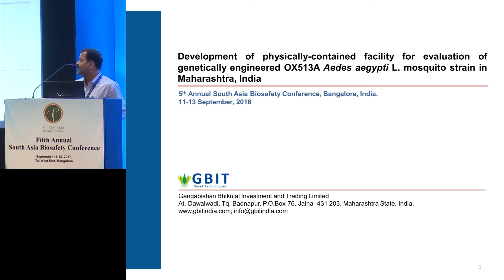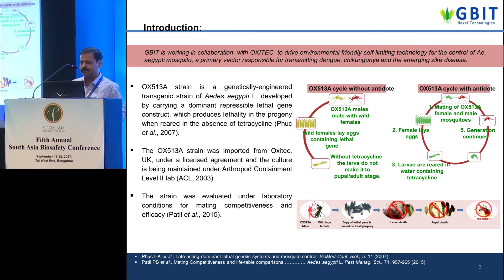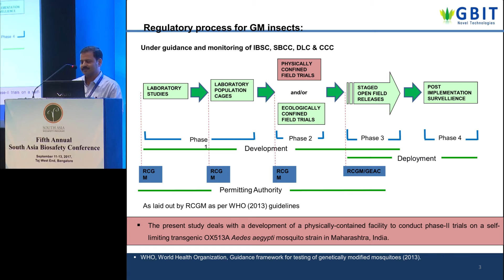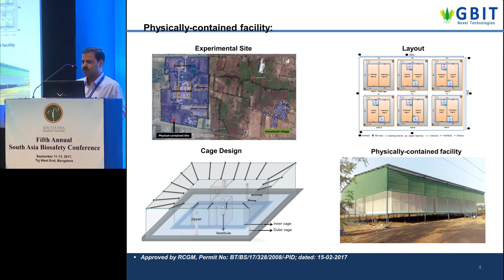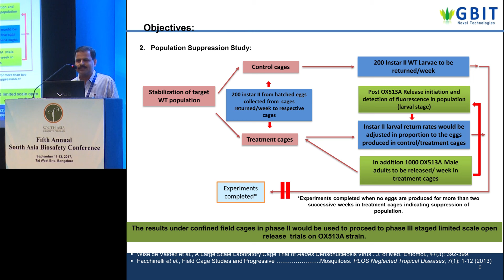ILSI RF – SABC2017: Development of Physically-Contained Facility for…(Dr. Prabhakargouda Patil)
The South Asia Biosafety Conference (SABC) is the preeminent regional gathering of scientists, regulators and other stakeholders who are interested in biotechnology applications for sustainable development, environmental risk assessment, and biosafety regulation in South Asia.  This year’s conference was held at the Taj West End in Bangalore, India from September 11-13, 2017.  Under the auspices of the South Asia Biosafety Program, SABC was co-organized by the ILSI Research Foundation and Biotechnology Consortium India Ltd, with cooperation from the Ministry of Environment, Forest and Climate Change (Government of India) and other regional partners.

Lightning Round for Students and Young Researchers

Development of Physically-Contained Facility for Evaluation of Genetically Engineered OX513A Aedes aegypti L. Mosquito Strain in Maharashtra, India, Dr. Prabhakargouda Patil, GBIT Limited, India